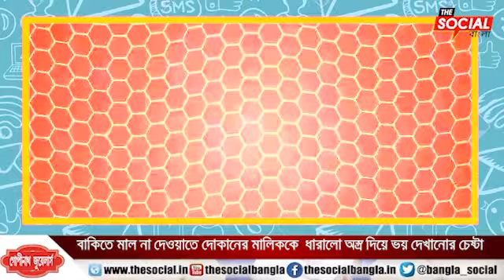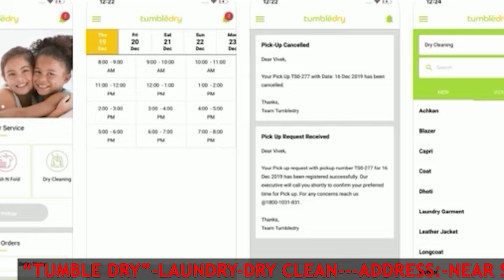বাকিতে মাল না দেওয়াতে দোকানের মালিককে ধারালো অস্ত্র দিয়ে ভয় দেখানোর চেষ্টা